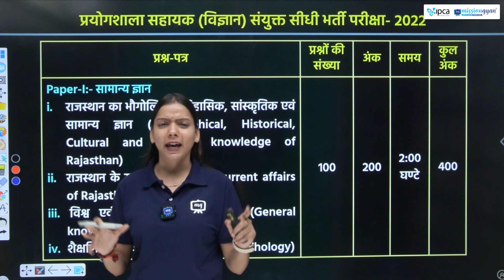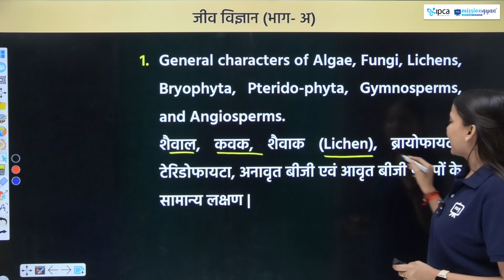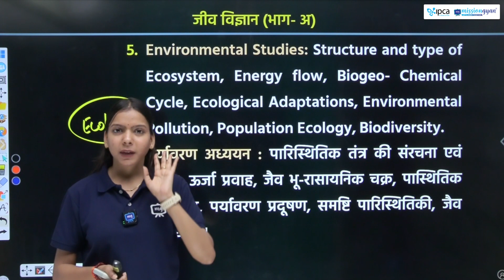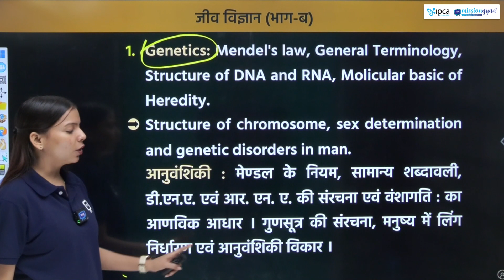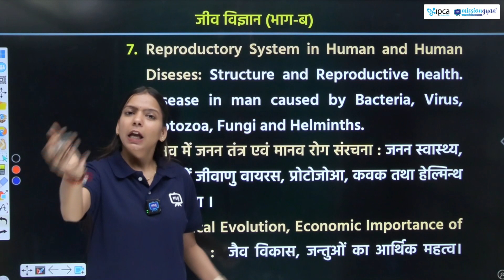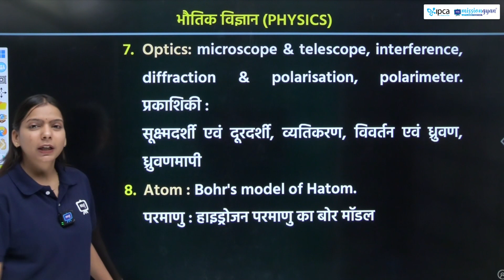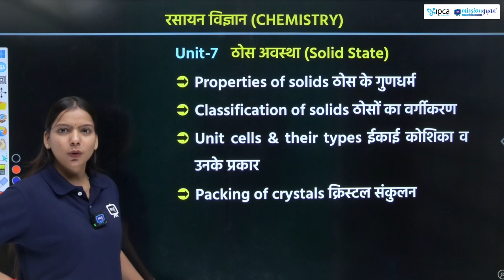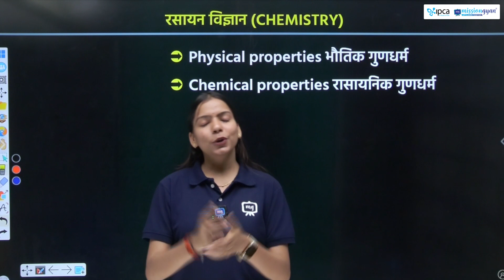RSMSSB Lab Assistant Science Syllabus | Lab Assistant Syllabus 2023 | Lab Assistant Latest News